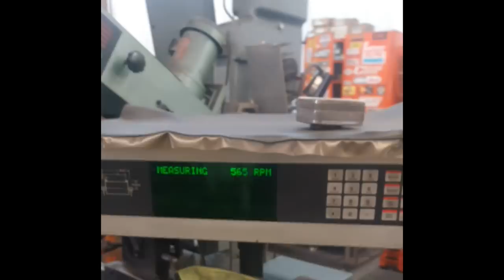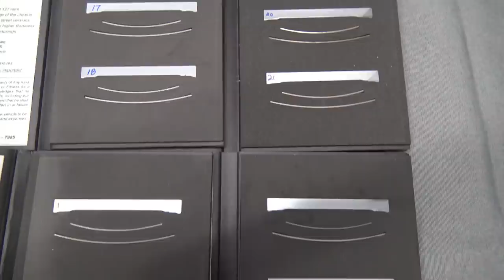700hp Billet 4 rotor R26B *Clone* built in 5 mins! Mazda Rx7 Defined Autoworks Pt. 1!!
Assembly of my newest all-motor 10,000 rpm 4-rotor creation for customer Dr. Wayne Graham. This is a very special engine duplicating the legendary R26B (not RB26!) engine from the 787b. It uses a central the cooling method, just like the R26b from mazda. Other features are 3mm ceramic apex seals, extremely light rotors, dynamic balance, race bearings, billet side plates from PAC racing extensively modified, full peripheral porting,Custom CNC slide throttle assembly, custom external drysump system and new v-band exhaust flanges.